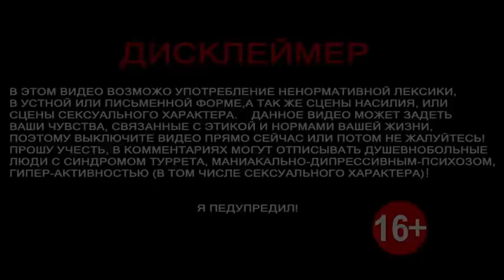АЙК МАРТИРОСЯН: Идиотизм со стороны армян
Айк А. Мартиросян
Ереван
Д-р Айк А. Мартиросян – политолог, доктор политических наук Парижского университета Сорбонна. В 2016 году был старшим советником премьер-министра Армении.